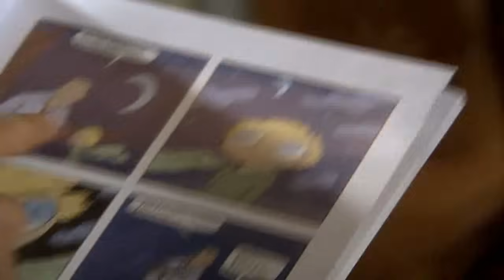ASI - ΑΣΙ Ε71 PROMO 5 FINAL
Ο Ντεμίρ, νεαρός επιτυχημένος επιχειρηματίας επιστρέφει μετά από 20 χρόνια στην Αντάκια (Αντιόχεια), απ' όπου είχε φύγει 6 χρονών όταν η μητέρα του αυτοκτόνησε πέφτοντας σε ένα ποτάμι, αφού είχε απολυθεί από το ράντσο που δούλευε. Σκοπός της επιστροφής του Ντεμίρ είναι να εκδικηθεί αυτούς που οδήγησαν τη μητέρα του στην αυτοκτονία. Μόλις φτάνει στη γέφυρα του ποταμού όπου έχασε τη μητέρα του, βλέπει μια κοπέλα να πνίγεται και τη σώζει. Κι όπως είναι αναμενόμενο, ένας έρωτας ξεκινά που θα προκαλέσει πολλές ανατροπές στις ζωές των ηρώων. Πρωταγωνιστής στη σειρά είναι ο Μουράτ Γιλντιρίμ, γνωστός στο ελληνικό τηλεοπτικό κοινό μέσα από τη σειρά «Έρωτας και τιμωρία» που πρόβαλλε το MEGA.